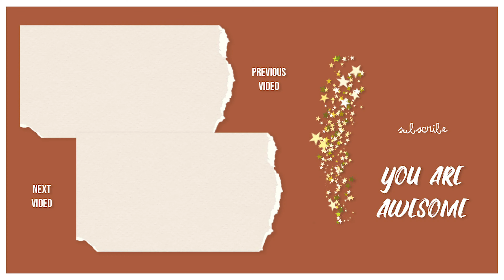WINGS ✨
WINGS, an audioplay by Ruth van der Stouw. Inspired by 'Vleugels' (S10).

Rue is played by: Lisa
Joshua is played by: Joep